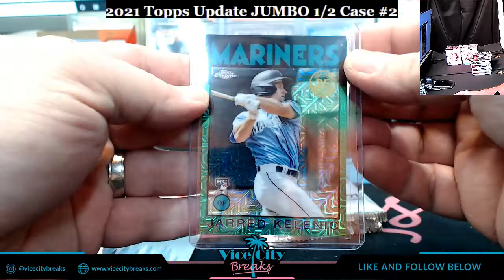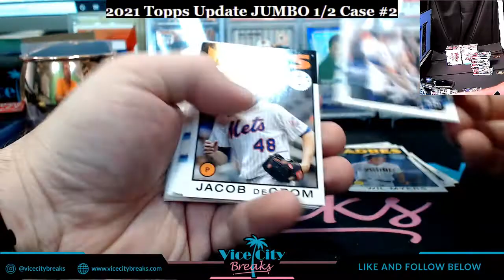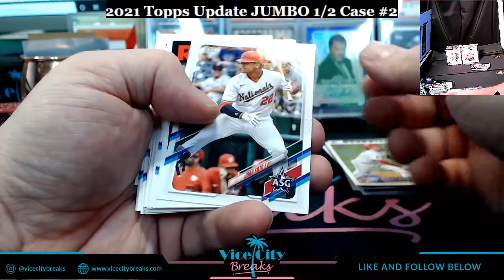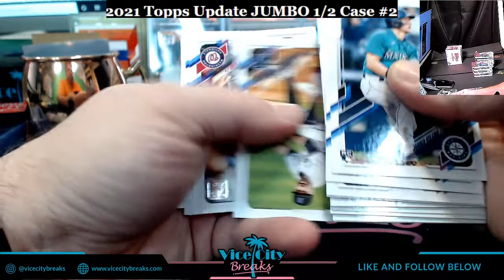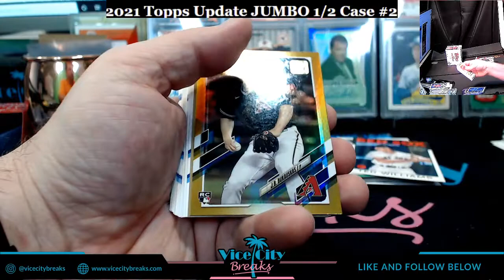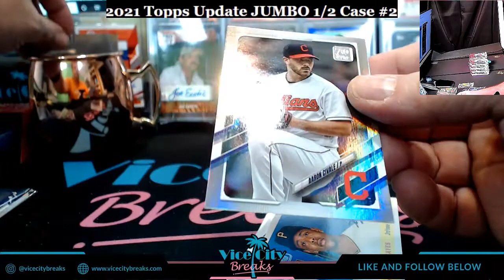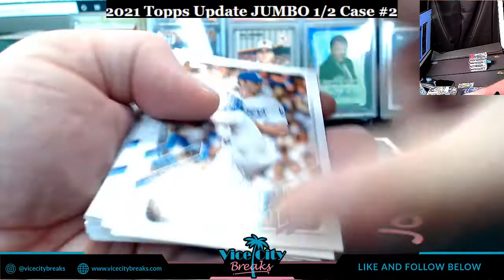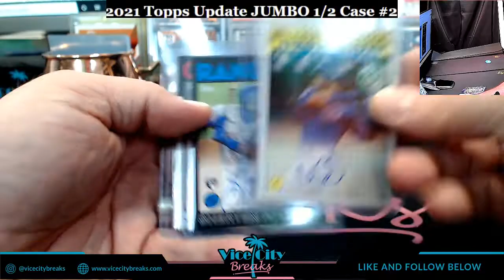2021 Topps Update Series Baseball JUMBO 3 Box ebay #2